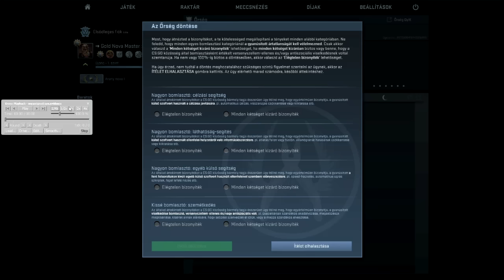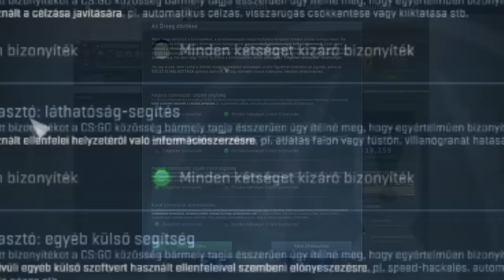Szerinted hackelt? - overwatch #4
◣ Ebben a részben szerintem találtunk egy hackert. Több mint egy hónap után vissza néztem és igen hack volt szerintem.De nem nyomtam rá  ◢
♬ Zen(ék)e:  ►
DVI, Display Port
☎ Elérhetőségek:
☎ Skype: ► haverok001
●Testvér csatorna:
PhewBones